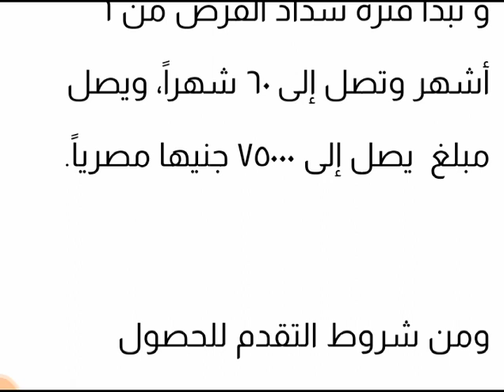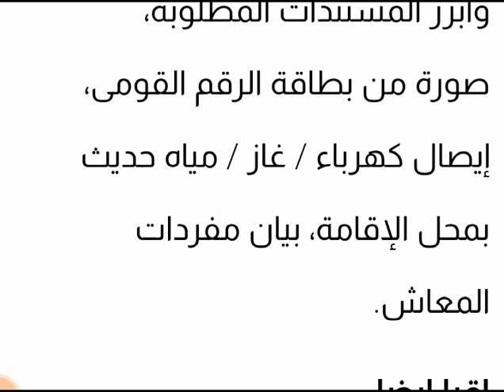تعرف على اسرع قرض لاصحاب المعاشات والسحب خلال ثلاثة ايام فقط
tHI2JZzym_wQdjVtgonDA

يوفر البنك الأهلي اليوناني ـ مصرقرض اصحاب المعاشات بخصائص ومميزات كبيرة فضلاً عن أن الموافقة  خلال 72 ساعة علما بأن سعر عائد تنافسي ومصاريف ادارية مخفضة.

ويمكن من خلال القرضالشخصى لاصحاب المعاشات من البنك الاهلي اليونانى  شراء مديونيتك من أي بنك أخر، كما يمنح البنك  بطاقة فيزا إلكترون للسنة الأولى مجانا  وثيقة تأمين على الحياة حتى إنتهاء مدةالقرض مجاناً أيضا.

و تبدأ فترة سداد القرض من ٦ أشهر وتصل إلى ٦٠ شهراً، ويصل مبلغ  يصل إلى ٧٥٠٠٠ جنيها مصرياً.

ومن شروط التقدم للحصول على التمويل، الحصول على معاش شهري ثابت، الحد الأدني الصافي الشهري للمعاش 1,750 جنيه مصرياً، إمكانية تحويل المعاش على حساب بالبنك الأهلي اليونانى، مدة الإقامة فى السكن الحالى لا تقل عن ٦ أشهر.

وأبرز المستندات المطلوبة، صورة من بطاقة الرقم القومى، إيصال كهرباء / غاز / مياه حديث بمحل الإقامة، بيان مفردات المعاش.